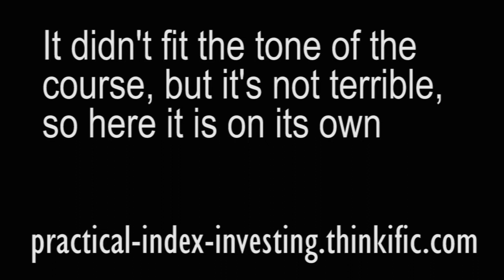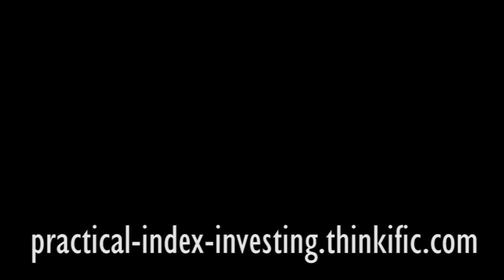Passive Investing & Non-Linearity Rant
An outtake from the Practical Index Investing for Canadians online course Though this rant didn't fit the tone of the course, it was a decent rant, so here it is for your enjoyment.